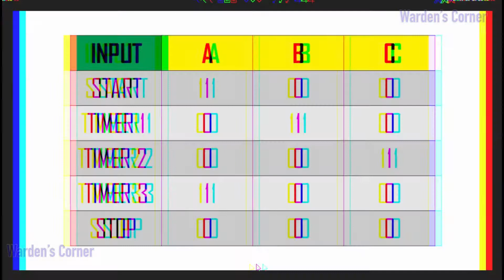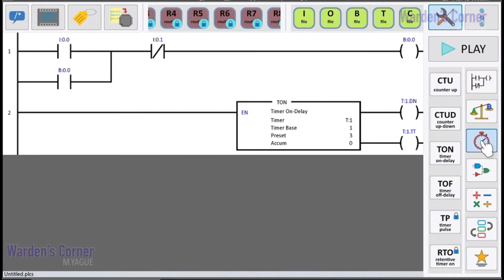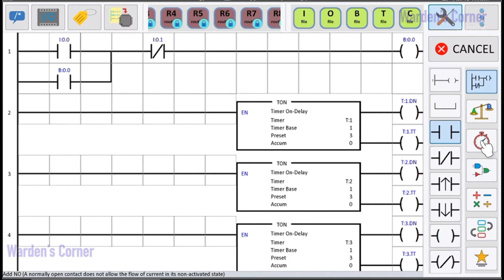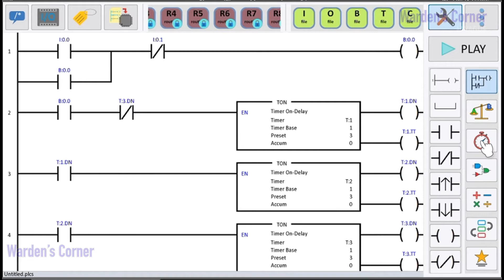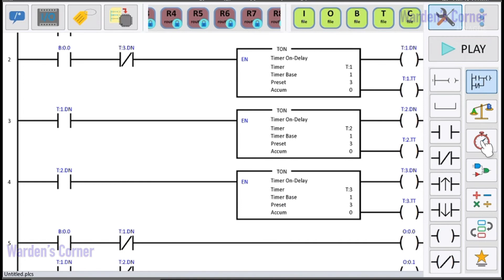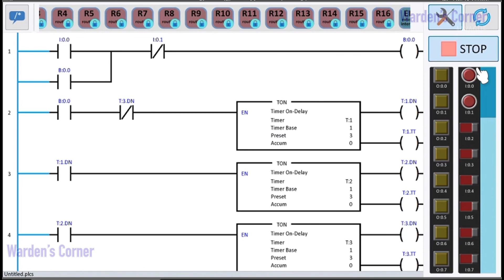2 | 1 WAY TRAFFIC LIGHTS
ArduinoPLC | PLC Ladder Simulator Version 2.0 | 1 WAY TRAFFIC LIGHTS

(Note: NO warning/hazard control yet.)

Best PLC Simulator of 2020